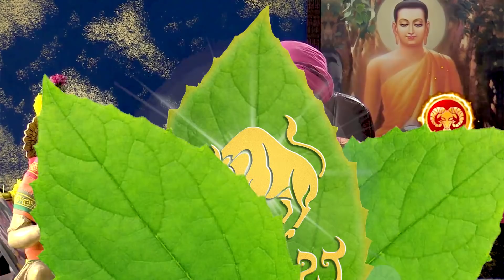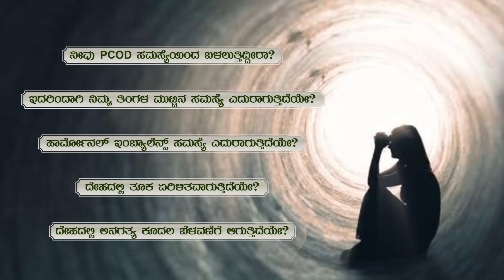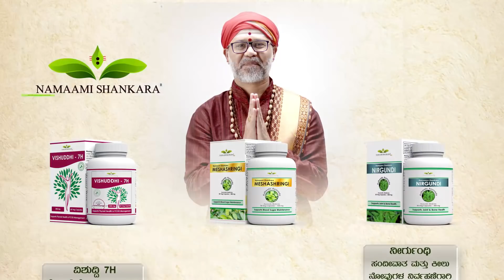Rashi Bhavishya | jyothishya shastra | kannada horoscope 2021 | Ravi Shanker Guruji 21-12-2021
Daily Rashi in Kannada (Kannada horoscope 2021) Ravi Shanker Guruji 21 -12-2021

ರಾಶಿ ಭವಿಷ್ಯ 2021:

1) ಮೇಷ  2) ವೃಷಭ  3) ಮಿಥುನ
5) ಸಿಂಹ 6) ಕನ್ಯಾ 7) ತುಲಾ  8) ವೃಶ್ಚಿಕ 9) ಧನುಸ್
10) ಮಕರ  11) ಕುಂಭ  12)ಮೀನ

ದೇವಸ್ಥಾನದಲ್ಲಿ ಕೊಡುವ ಹೂವಿನ ಪ್ರಸಾದವನ್ನು ಏನು ಮಾಡಬೇಕು ? | Temple's special | Ravi Shanker Guruji